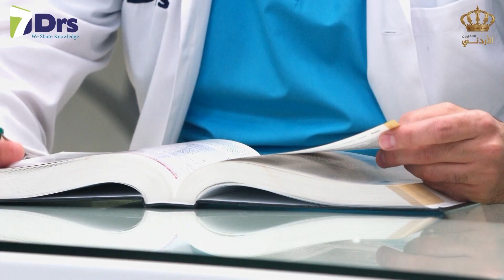خلط الدواء مع الحليب